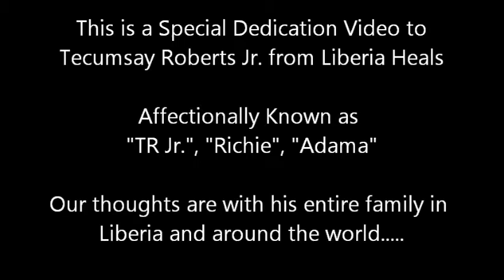Liberia Heals' Special Tribute to Tecumsay Roberts Jr.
A video of Tecumsay Roberts Jr.'s "We Can Do it, Liberia Speech".